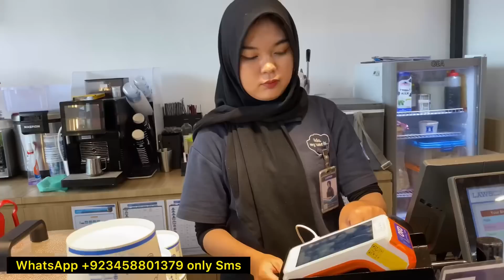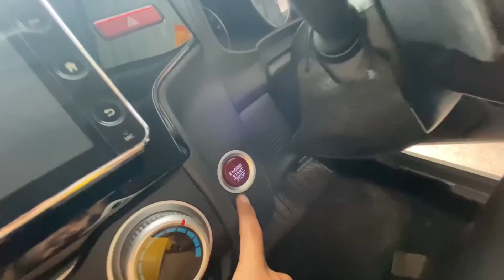Indonesia Me Second Hand Car 🚘 Kitany Ki hai || Buying Jazz Honda RS Engine || Pakistani Vloger